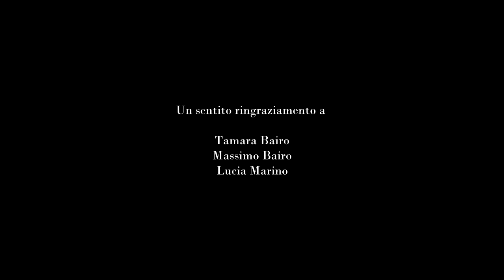"Maya" - Quintetto Cabiria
"Maya", eseguito per la prima volta dal quintetto Cabiria:
Massimo Bairo - violino
Helga Ovale - violino
Tamara Bairo - viola
Lucia Sacerdoni - violoncello
Manuel Torello - handpan Vision
Musica ed arrangiamento di Manuel Torello
Ripresa video a cura di Sofia Totaro.